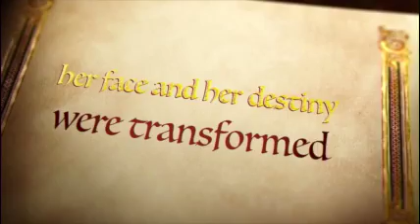LIPO AFTER-I STILL CANT WALK IN HEELS THANK YOU MARC MANI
I wrote my honest opinion of my surgery and the media went crazy. I know, I'm sick of myself too. Thanks Marc Mani Dr. Marc Mani for being my friend and mad scientist through all the hooplah!